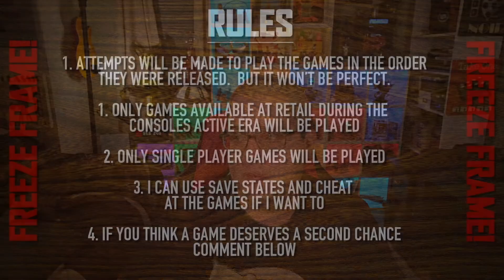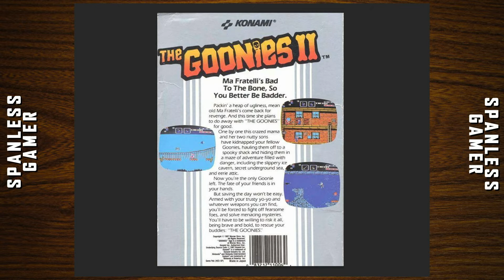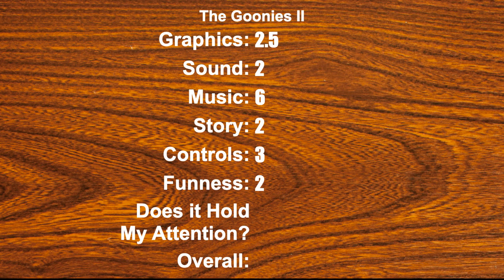N074 - The NES game Goonies II will 100% get a song stuck in your head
Remember the mermaid from the Goonies movie? She must have been hanging out with that octopus.  Really scary!